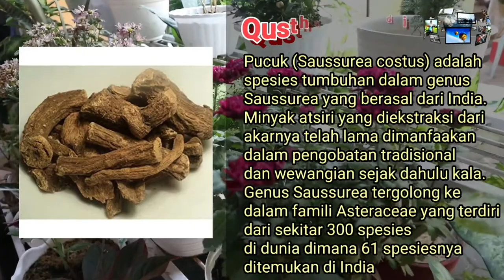Inilah tanaman QUSTH HINDI yg Sebenarnya !!! Luar biasa Manfaatnya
Herbal Ruqyah Balikpapan
Qusth Hindi serbuk 100 gr = Rp 95.000,-/ botol

Herbal Ruqyah Balikpapan
Jl.Pelayaran RT 15 no.15 , kelurahan prapatan Balikpapan Kota, Kalimantan Timur
Samping kanan Masjid Miftahul Khoir

Bismillah...
"Kasus Covid di Saudi sangat jauh menurun, banyak yang sembuh berkat Thibbun Nabawi,” tulisnya.
Hanny bahkan menyebut nama obat herbal itu telah disebutkan dalam kitab pengobatan dari Assa’uth dengan Qusthul Hindi dan Qusthul Bahri yang bersumber dari Hadis Nabi  ﷺ berikut:
حَدَّثَنَا صَدَقَةُ بْنُ الْفَضْلِ أَخْبَرَنَا ابْنُ عُيَيْنَةَ قَالَ سَمِعْتُ الزُّهْرِيَّ عَنْ عُبَيْدِ اللَّهِ عَنْ أُمِّ قَيْسٍ بِنْتِ مِحْصَنٍ قَالَتْ سَمِعْتُ النَّبِيَّ صَلَّى اللَّهُ عَلَيْهِ وَسَلَّمَ يَقُولُ عَلَيْكُمْ بِهَذَا الْعُودِ الْهِنْدِيِّ فَإِنَّ فِيهِ سَبْعَةَ أَشْفِيَةٍ يُسْتَعَطُ بِهِ مِنْ الْعُذْرَةِ وَيُلَدُّ بِهِ مِنْ ذَاتِ الْجَنْبِ وَدَخَلْتُ عَلَى النَّبِيِّ صَلَّى اللَّهُ عَلَيْهِ وَسَلَّمَ بِابْنٍ لِي لَمْ يَأْكُلْ الطَّعَامَ فَبَالَ عَلَيْهِ فَدَعَا بِمَاءٍ فَرَشَّ عَلَيْهِ
“Telah menceritakan kepada kami Shadaqah bin Al-Fadl telah mengabarkan kepada kami Ibnu ‘Uyainah dia berkata: saya mendengar Az Zuhri dari ‘Ubaidullah dari Ummu Qais binti Mihshan berkata: saya mendengar Nabi ﷺ bersabda: Gunakanlah dahan kayu india, karena di dalamnya terdapat 7 macam penyembuh dan dapat menghilangkan penyakit (racun) di antaranya adalah radang penyakit paru.’
Ibnu Sam’an dalam haditsnya: “Karena sesungguhnya padanya terdapat obat dari tujuh macam jenis penyakit, di antaranya adalah radang penyakit paru (dada).”
Lalu aku menemui Nabi ﷺ sambil membawa bayiku yang belum makan makanan, lalu bayiku mengencingi beliau, maka beliau meminta air dan memercikinya.” (HR. Al-Bukhari)
Wallahu a’lam bissawab… Semoga Allah SWT segera mencabut wabah ini dan semoga kita terhindar dari segala wabah dan musibah. Aamiin yaa rabbal alamin…